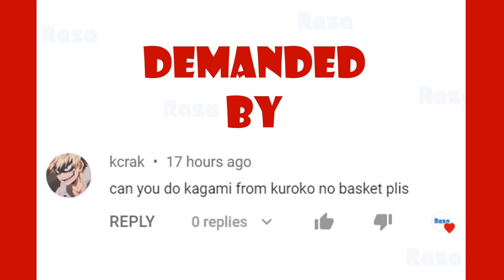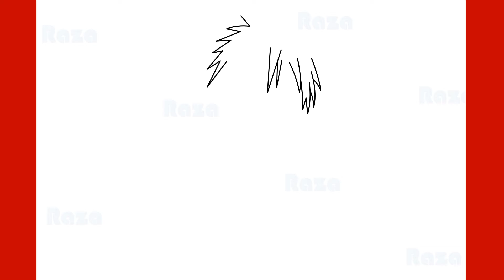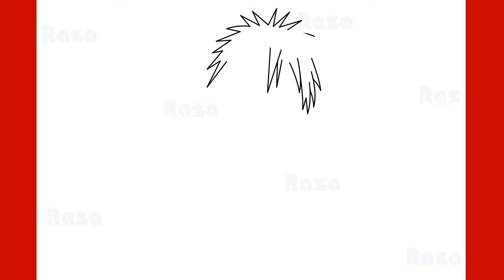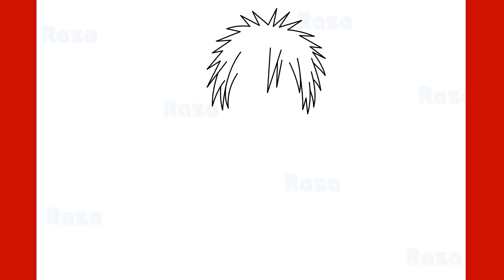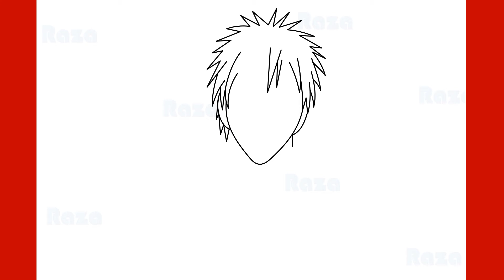How to Draw Taiga Kagami Kuroko no Basuke Step by Step Drawing